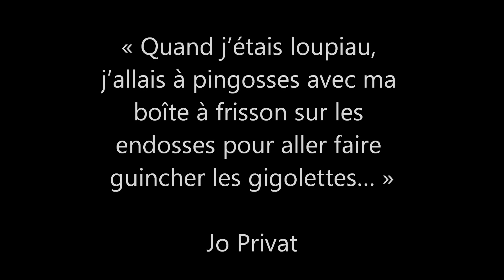Accordeon Sa prefere de Jo Privat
Interprétation personnelle en clin d`œil au loupio de panam, le grand Jo ! Sans oublier Gus et Tony.